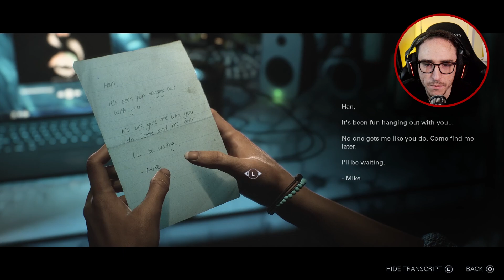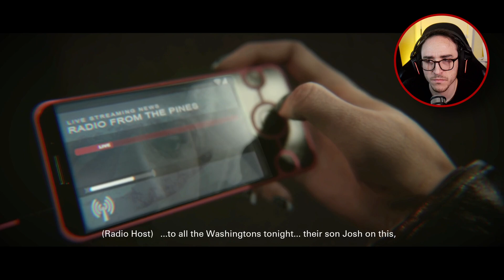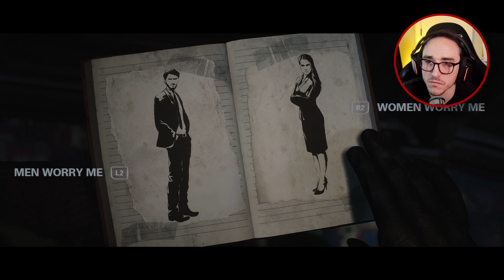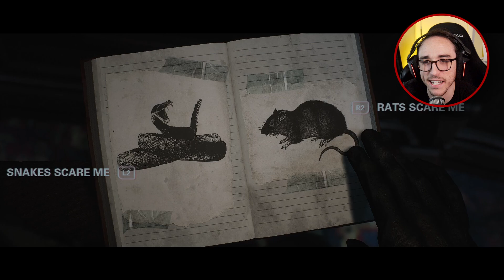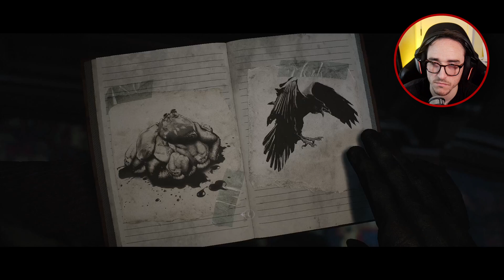The Butterfly Effect... | Until Dawn Remake - Ep. 1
The Butterfly Effect Begins... | Until Dawn - Episode 1

🚨This is 31 Days of Horrors 🎃 Countdown to Halloween with daily horror game videos

Main Channel @ShriekingGhoul where you can find asymmetrical horror gameplay